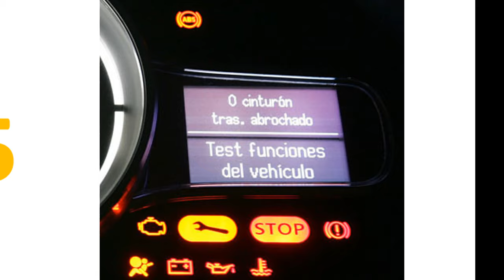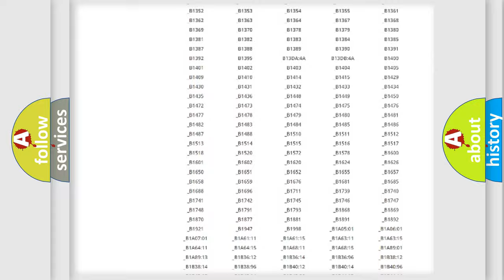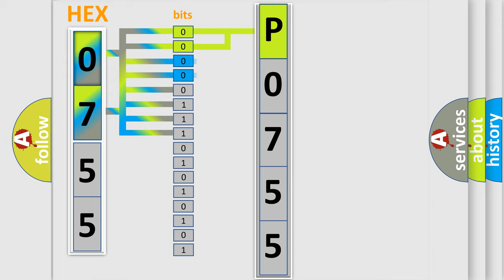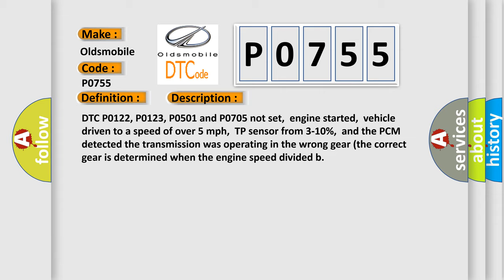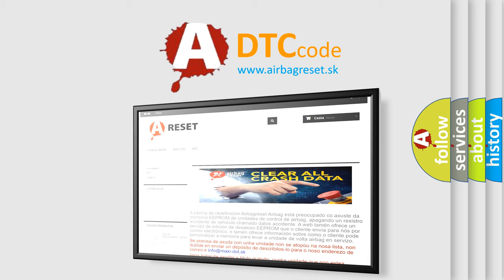DTC Oldsmobile P0755 Short Explanation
Contents:
0:21 Basic DTC analysis according to OBD2 protocol standard.
1:48 Insight into programming
2:58 A diagnostically understandable description of the Diagnostic Trouble Code
3:05 Basic error definition

Make
Oldsmobile
Code
P0755
Definition
A or T Shift Solenoid 'B' Range or Performance
Description
DTC P0122, P0123, P0501 and P0705 not set,  engine started,  vehicle driven to a speed of over 5 mph,  TP sensor from 3-10 percent,  and the PCM detected the transmission was operating in the wrong gear the correct gear is determined when the engine speed divided b
Cause
ATF is burnt or contaminated,  or the level is incorrectSSB valve seals are damaged or leakingSSB is damaged or has failedTransmission has failed